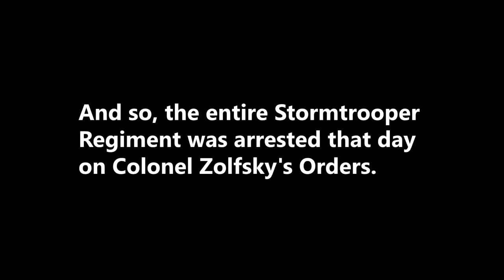Zolfsky, Foreign Exchange Trooper (Garry's Mod | Star Wars RP)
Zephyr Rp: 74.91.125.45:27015